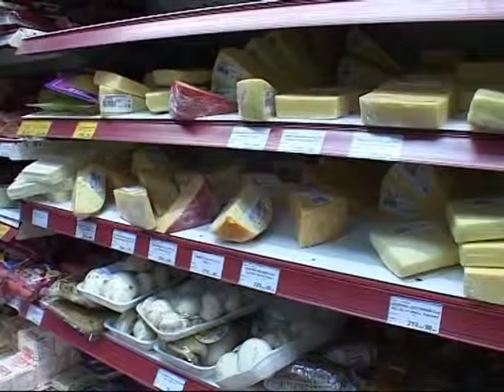Итоговая программа "Новости 24.Саратов" от 16 августа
Хватит ли запасов продовольствия в Саратовской области? А также вырастут ли цены на продукты в ближайшее время? И какие продовольственные товары исчезнут с прилавков в связи с введенными санкциями? Об этом мы поговорим с министром экономического развития и инвестиционной политики региона Владимиром Пожаровым.